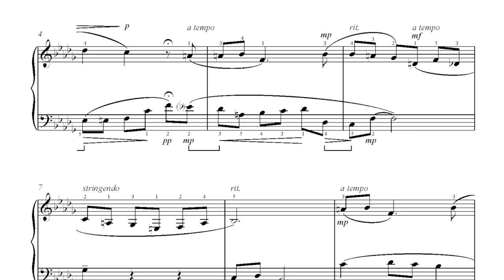Prelude II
Prelude II from the collection of Wirripang Australian Piano Anthology – Book Two
Composed by Jennifer Trynes
Pianist Katie Zhukov